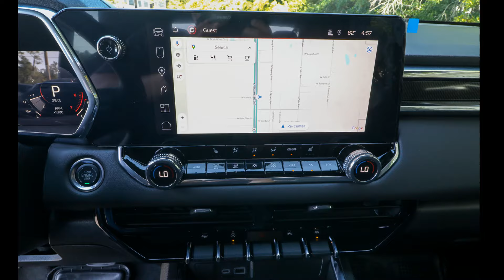2024 GMC Canyon Ocala, The Villages, Brooksville, Chiefland, Homosassa FL N24544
Dynamic Blue Metallic New 2024 GMC Canyon 2WD Elevation available in Homosassa, Florida at Eagle Buick GMC. Servicing the Ocala, The Villages, Brooksville, Chiefland, FL area.

Dynamic Blue Metallic 2024 GMC Canyon Elevation RWD 8-Speed Automatic 2.7L I4 Turbocharged DOHC 16V LEV3-ULEV50 310hp This Canyon is equipped with features such as Canyon Safety Plus Package (Rear Cross Traffic Braking and Ultrasonic Rear Park Assist) Convenience Package (120-Volt Bed Mounted Power Outlet 2 Rear USB Ports in Center Console (Charge-Only) Driver & Front Passenger Illuminated Visors Dual-Zone Automatic Air Conditioning EZ-Lift & Lower Tailgate Front LED Fog Lamps Heated Power-Adjustable Outside Mirrors Inside Rear-View Auto-Dimming Mirror Interior Overhead Courtesy Light w/Dual Reading Lamp Manual Rear-Sliding Window MultiStow Tailgate Rear of Console 120-Volt Power Outlet Rear-Window Electric Defogger Remote Vehicle Starter System Tailgate Keyed Cylinder Lock and Tilt & Telescopic Manual Steering Column) Preferred Equipment Group 2VL (Automatic Emergency Braking Canyon Pro Safety Following Distance Indicator Forward Collision Alert Front Pedestrian & Bicyclist Braking IntelliBeam Automatic High Beam On/Off and Lane Keep Assist w/Lane Departure Warning) Preferred Package (8-Way Power Driver Seat Adjuster Heated Driver & Front Passenger Seats and Power Driver Lumbar Control Seat Adjuster) Technology Package (Adaptive Cruise Control HD Surround Vision and Rear Pedestrian Alert) Trailering Package (Integrated Trailer Brake Controller) 1 Rear USB Ports in Center Console (Charge-Only) 2 1st Row USB Charge/Data Ports 220 Amps Alternator 3.42 Rear Axle Ratio 4-Way Manual Front Passenger Seat Adjuster 4-Wheel Disc Brakes 6 Speakers 6-Speaker Audio System Feature 6-Way Manual Driver Seat Adjuster ABS brakes Air Conditioning Alloy wheels AM/FM radio Apple CarPlay/Android Auto Auto High-beam Headlights Automatic Locking Rear Differential Automatic Stop/Start Black Assist Step (LPO) Blind Zone Steering Assist Brake assist Bumpers: body-color Cloth Seat Trim Compass Delay-off headlights Driver door bin Driver vanity mirror Dual front impact airbags Dual front side impact airbags Electronic Stability Control Front anti-roll bar Front Bucket Seats Front Center Armrest Front Passenger Seatback Map Pocket Front wheel independent suspension Illuminated entry Low tire pressure warning Navigation System Occupant sensing airbag Outside temperature display Overhead airbag Overhead console Panic alarm Passenger door bin Passenger vanity mirror Power door mirrors Power steering Power windows Radio data system Radio: 11.3 Diagonal Premium GMC Infotainment Sys Rear reading lights Rear step bumper Remote keyless entry Security system SiriusXM w/360L Speed control Speed-sensing steering Split folding rear seat Spray-On Bedliner Steering wheel mounted audio controls Stop/Start System Disable Button Engine Control Tachometer Tilt steering wheel Traction control Trip computer Variably intermittent wipers Wheels: 18 x 8.5 Dark Gray Painted Aluminum and Wireless Apple CarPlay/Wireless Android Auto. Recent Arrival!.